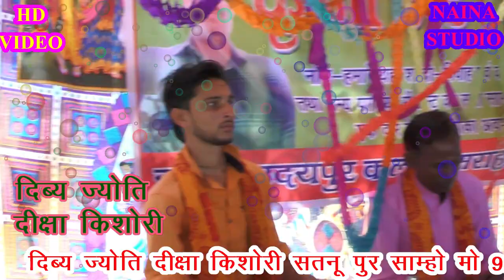ज्यो श्याम लाला नीली तेरी पगड़ी रंग काला*/दीक्षा किशोरी जी ने किस तरह जनता को सुनाया जनता हु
नैना स्टूडियो सरसई नाव र स्वर दीक्षा किशोरी satnupur शाम्हो के माध्यम से राहुल भाई मो 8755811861